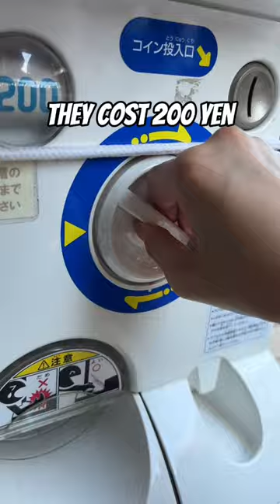I found a WEIRD vending machine in Japan 🤯